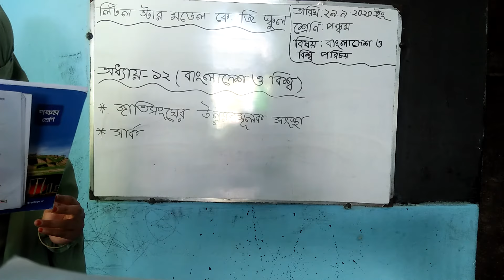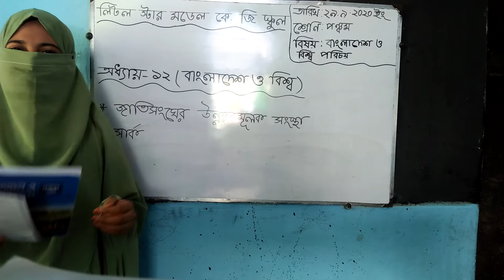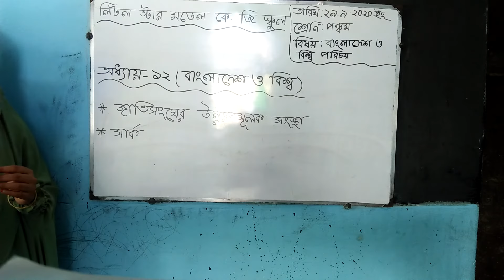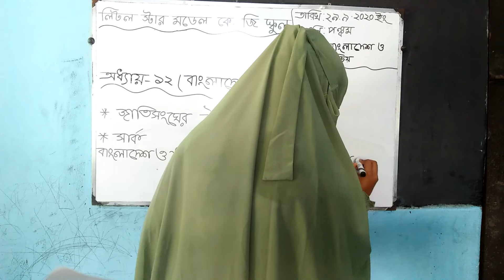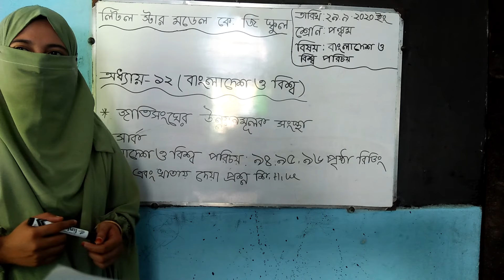Class 5(Bangladesh &Global Studies)